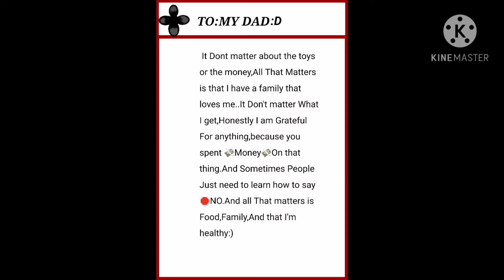Is This good enough:(?